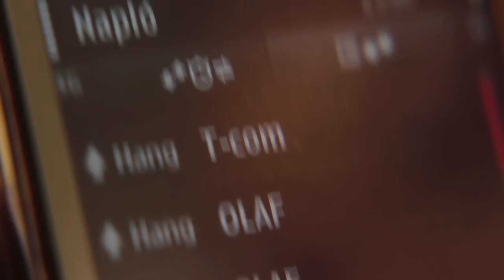Téves Hívás - Miranda (psycho-thriller) 3. Rész /T-Com & WEBSE.TV pályázat/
Honti Molnár Gábor webse.tv filmpályázati filmje:
Miranda című psycho-thriller
Főhősnőnk megküzd félelmivel és őrületével az álom és valóság határán!
A filmben olyan neves színészek működtek közre mint Incze József és Koroknay Géza szinkron színészek!